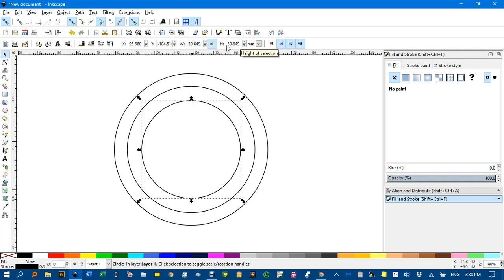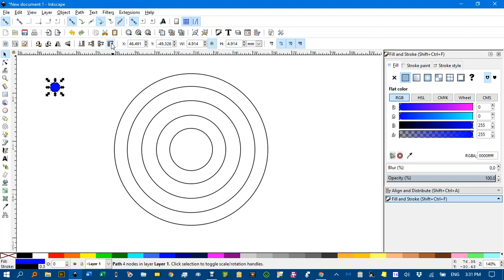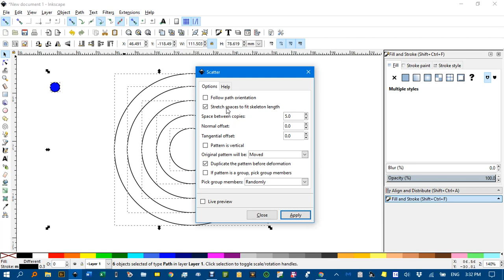Scatter evenly around a path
Space objects evenly around a path in Inkscape.